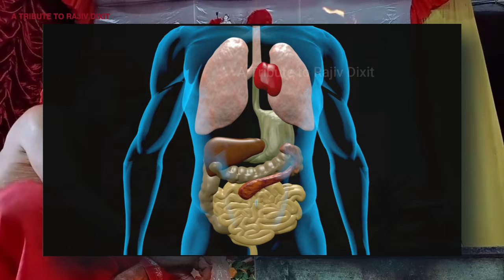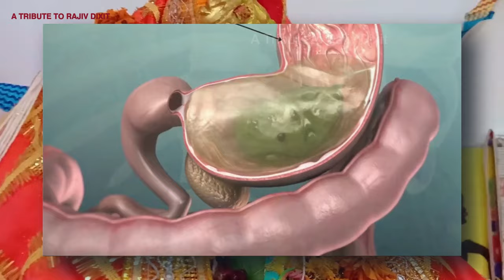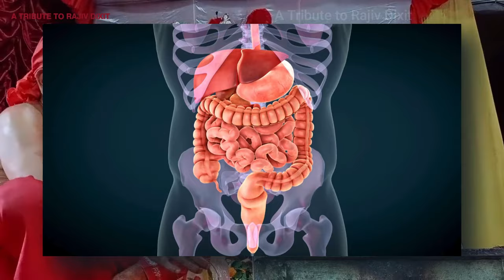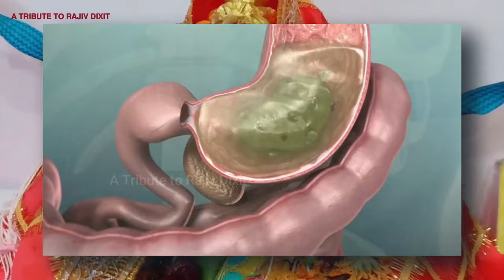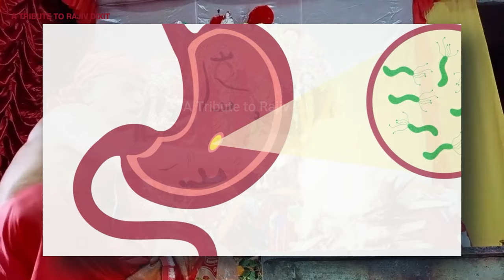उपवास या व्रत है खतरनाक, ये गलती ना करे || Vrat, Fasting ya upvas kaise kare